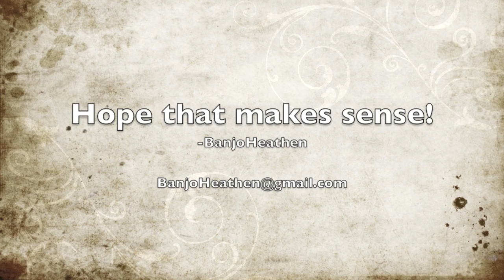Anglo-Saxon Lyre: Advanced Block and Strum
A how-to video on advanced block and strum playing for the Anglo-Saxon/Germanic lyre for those looking for more versatility in Lyre-playing.
For Žemyna Trinkunaitė, the Lithuanian Kankles player who showed me this technique, check out this video